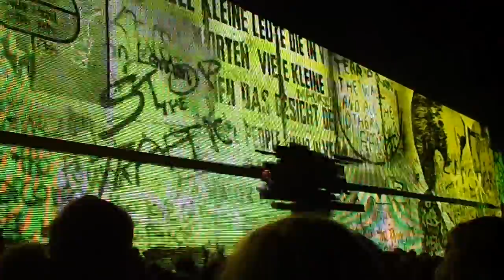U2 Stockholm Invisible 16 sep 2015